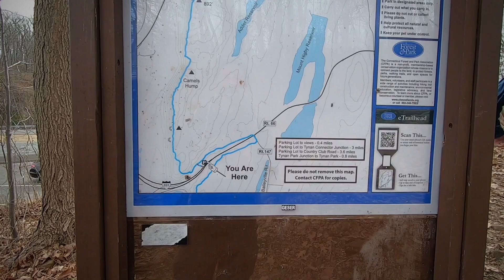Higby Mountain Plane Crash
A short hike to the remnants of a plane crash on Higby Mountain in CT